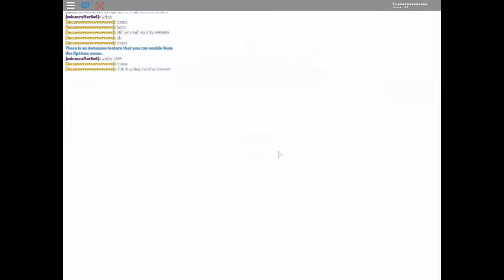New Magik Pond Glitch!! :O | PBB Roblox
SHOUT OUT TO JOSH AKA minecrafter6o6